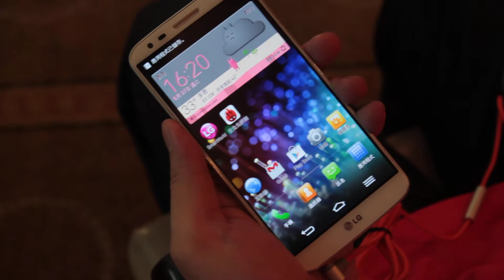LG G2重點功能一試 - winandmac.com